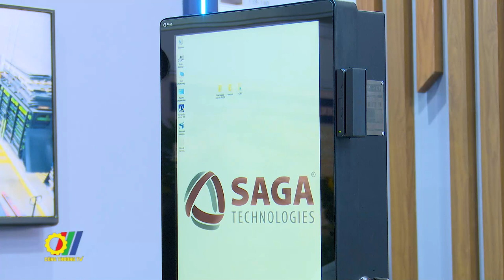Đẩy mạnh Xúc tiến thương mại, đầu tư ngành Công nghiệp Việt Nam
Hội chợ quốc tế hàng công nghiệp Việt Nam 2023 vừa diễn ra tại Thủ đô Hà Nội nhằm mục tiêu thúc đẩy hoạt động xúc tiến đầu tư và thương mại ngành công nghiệp Việt Nam…